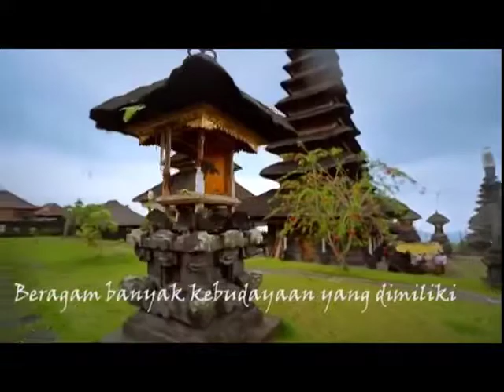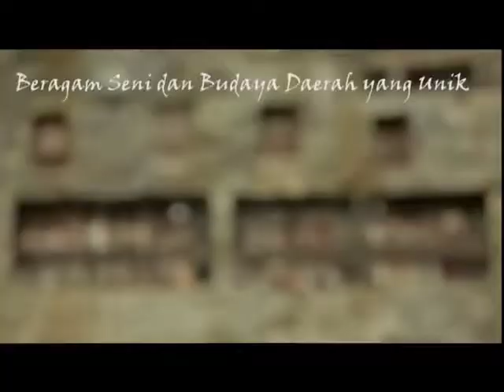Indonesia Damai - Ahmad Muhibbin